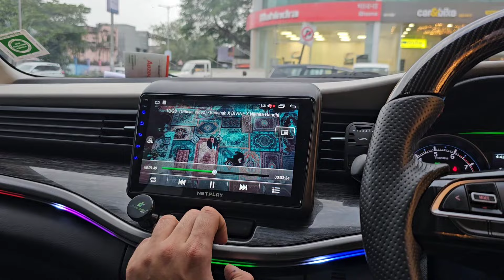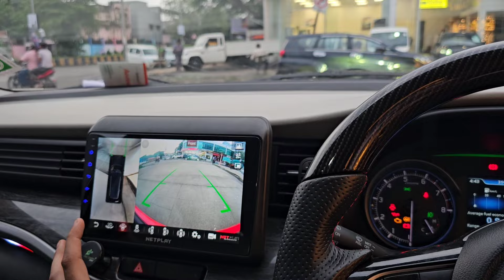XL6 2020 UPGRADED TO GRAND XL6 WITH 17"ALLOYS,MUSCULAR STEERING &360° CAMERA